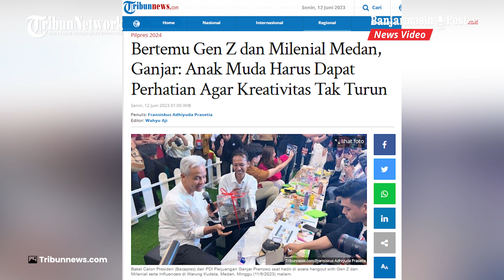Bertemu Kaum Milenial Medan, Ganjar Apresiasi Kreativitas Anak Muda Kembangkan UMKM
BANJARMASINPOST.CO.ID - Bakal Calon Presiden (Bacapres) dari PDI Perjuangan Ganjar Pranowo memuji cara berfikir para Gen Z dan Milenial yang sangat kreatif dan inovatif.

Bahkan, Ganjar menyebut pola pikir Gen Z dan Milenial saat ini justru 'out of the box'. Sebab, mereka berani menunjukan kreativitas dengan berwirausaha mengembangkan UMKM.

Hal itu disampaikan Ganjar dalam acara hangout with Gen Z dan Milenial serta Influencers di Warung Kudeta, Medan, Minggu (11/6/2023) malam.

Mulanya, Ganjar diajak berkeliling untuk melihat-lihat kerajinan tangan daur ulang kertas, plastik, bambu, serta kerajinan tangan lainnya yang dikebangkan oleh milenial di Medan.

Gubernur Jawa Tengah itu pun mengapresiasi kreativitas tersebut.

"Bagus-bagus ya buatannya," ucap Ganjar memuji kerajinan dari limbah kopi.

Ganjar juga berkesempatan melihat sejumlah kerajinan dari barang bekas yang dimanfaatkan menjadi miniatur kapal hingga pesawat yang dikebangkan  oleh komunitas 'Rumah Kreatif Anak Medan'.

Dia pun mencoba membuat salah satu kerajinan dari batang es cream tersebut.

Selanjutnya, Ganjar juga berdialog langsung dengan para Gen Z dan Milenial serta Influencers.

Dalam kesempatan itu, dia mengaku mendapat banyak masukan serta kritik dari para Gen Z dan Milenial soal pengembangan usaha mereka.

Ganjar juga dimintai pendapatnya soal bonus demografi yang menjadi takeline dalam pembangunan pemerintahan ke depan.

"Hari ini bertemu dengan anak-anak muda ya, yang mereka teryata berpikirnya sangat kreatif sekali, sebagian diantaranya ternyata berfikirnya sangat baru," kata Ganjar seusai pertemuan dengan Gen Z dan Milenial.

"Mereka tidak suka kerja yang konfensional, mereka suka menerobos, mereka suka menggunakan kreativitas dan inovasinya, melakukan trobosan-trobosan dalam hidup dan ternyata tidak hanya entertaimen tetapi sociopreneur, maka hari ini kita mendapatkan ilmu yang cukup banyak, tapi mereka punya harapan-harapan agar pemerintah memfasilitasi," sambung Ganjar

Ganjar juga menilai, bahwa brand lokal yang dikembangkan oleh anak-anak muda tak kalah dengan produk lainnya.

Apalagi, dia menyebut setiap berkeliling daerah juga terus menemui kelompok milenial yang kreativitas yang punya ide dan inovasi terbarukan.

"Dia bikin brand-brand lokal yang kemudian mereka paham betul branding di tingkatkan. Jadi teryata hampir semua tempat di Indonesia, anak muda itu butuh perhatian khusus ke fasilitas agar kemudian kreativitasnya tidak menurun," ucap Ganjar.

"Dan ternyata ekonomi kreatif menarik, bagaimama dengan bonus demografi ya kalian yang hebat-hebat itu mestinya mendapatkan fasilitas sehingga perannya tambah banyak," jelas Ganjar.

Dalam kesempatan itu, Ganjar turut didampingi oleh Ketua DPP PDI Perjuangan bidang Hukum Yasonna Laoly.

Kader PDIP itu juga mendapat sejumlah cindramata berupa lukisan dari daur ulang, miniatur sepeda hingga Hasapi. (Tribunnews.com)